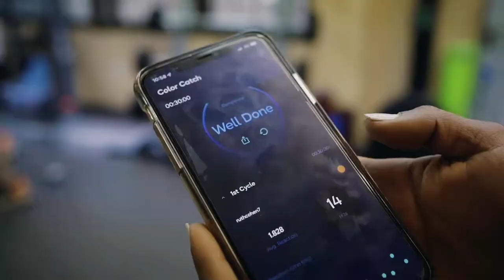Coaching y Entrenamiento Personal Las Palmas 2022 | Ruth Cohen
Ruth Cohen, Coach de Ejercicio, Nutrición y Estilo de Vida.
Licenciada en CC Act. Física y Deporte. Coleg. nº 54867 .